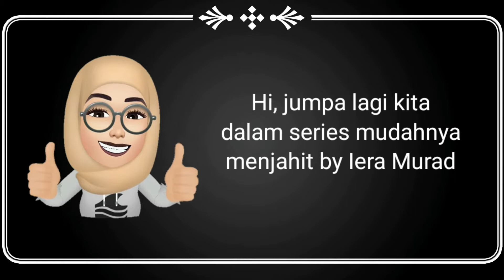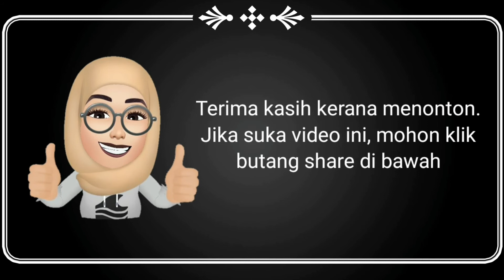TUTORIAL Mudahnya Menjahit by Iera Murad • Short Pants • Seluar pendek • Jahit sendiri • DIY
Tutorial penuh jahit seluar pendek. Sesuai untuk newbie

Juga menerima tempahan dan jualan pola.